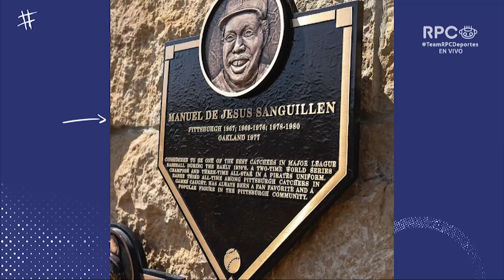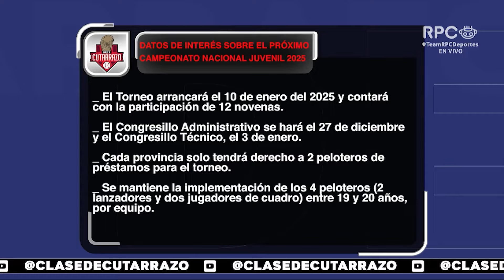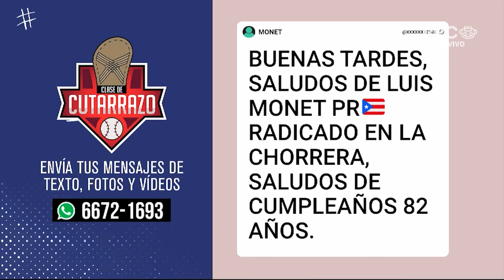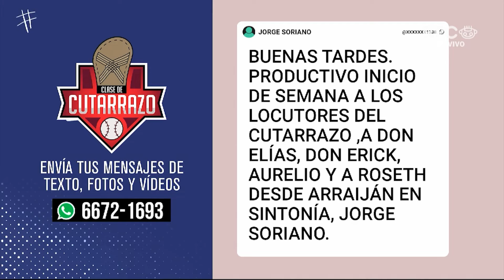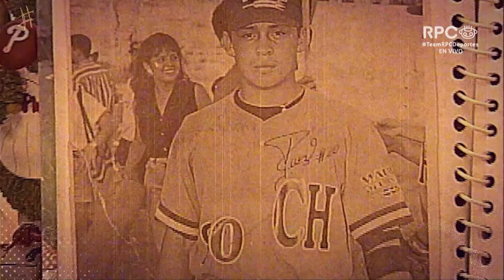QUÍEN SÉRA EL GUIONISTA ESTRELLA MISTERIOSO?